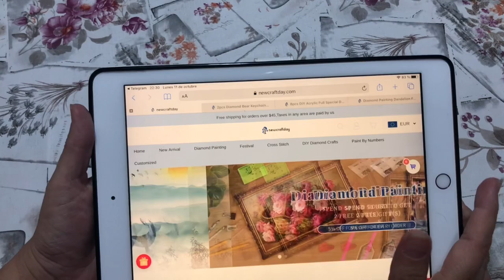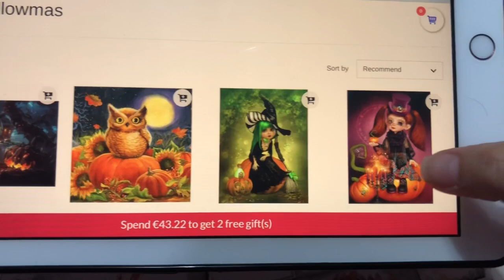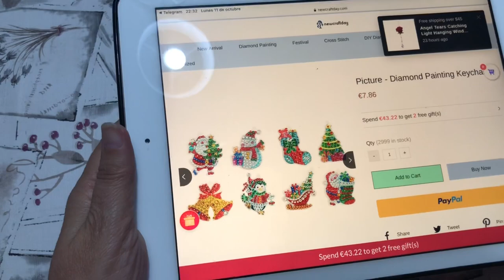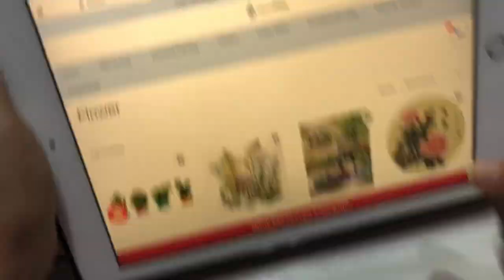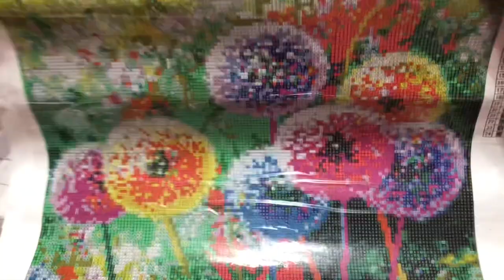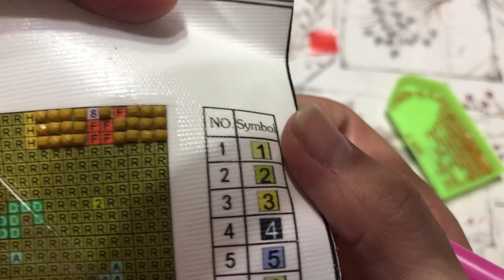Haul de compras Newcraftday. Punto de diamante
Hoy os traemos una colaboración con la tienda online Newcraftday. Esperamos que os guste, tiene cosas chulísimas, aquí os dejo los enlaces: